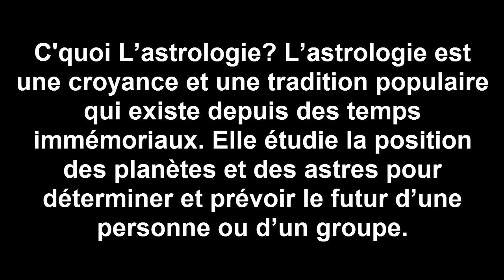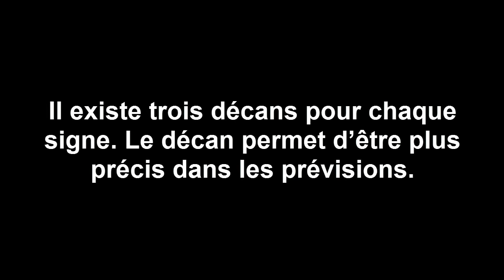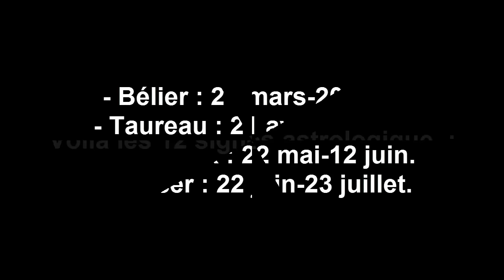Comment savoir mon signe astrologique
Comment savoir mon signe astrologique ? Question simple qui pose a moi plusieurs fois dont cette article on va donnée la réponde simple pour votre question.